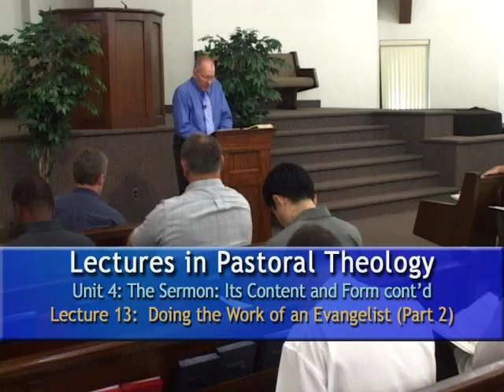Unit 4; Lecture 13